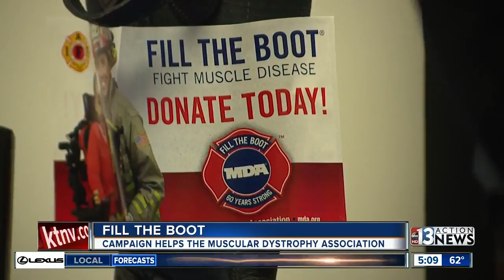Firefighters kick off 'Fill the Boot' campaign to fight muscular dystrophy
The Henderson Fire Department is kicking off their "Fill the Boot" campaign to help kids and adults with muscular dystrophy attend a special summer camp.